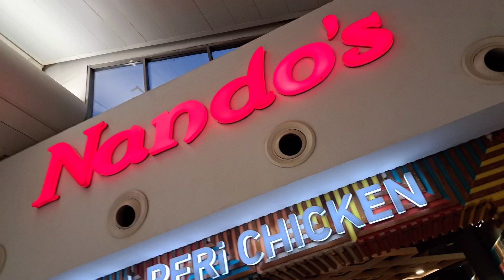Nando's food asmr nandos periperichickenrecipe chicken shorts short